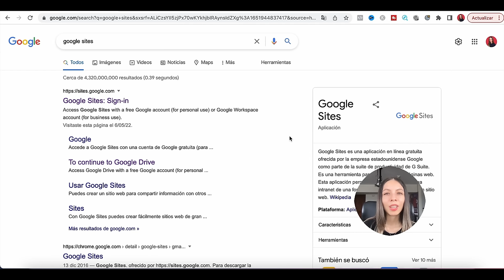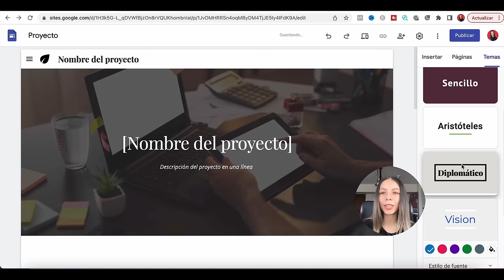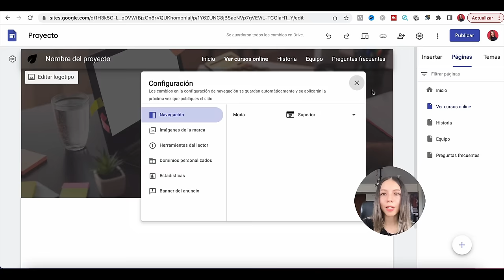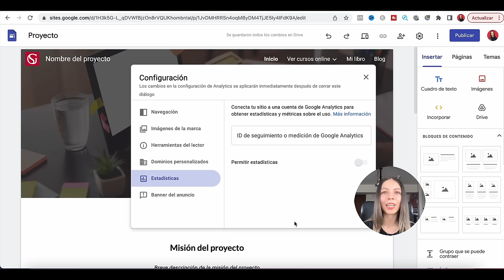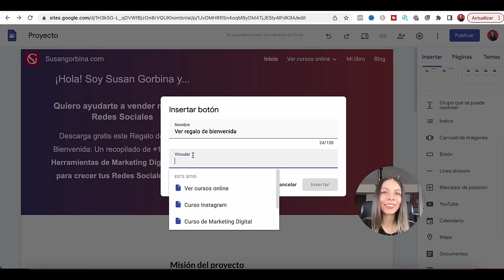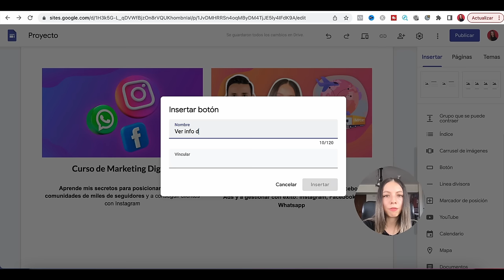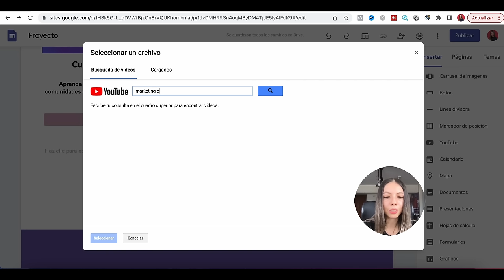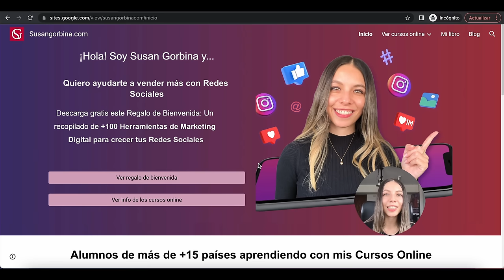Como crear una PAGINA WEB GRATIS con GOOGLE SITES 2024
Como crear una PAGINA WEB GRATIS GOOGLE SITES 2024
En este tutorial, aprenderás a crear el sitio web o página web gratis de tu negocio usando Google Sites de una forma fácil y rápido 😱

¿Buscas dónde comprar tu Dominio y Hosting? Este es el que uso desde hace años:
👉 SITEGROUND (100% Recomendado y tienen una atención al cliente *vía chat* 24/7)